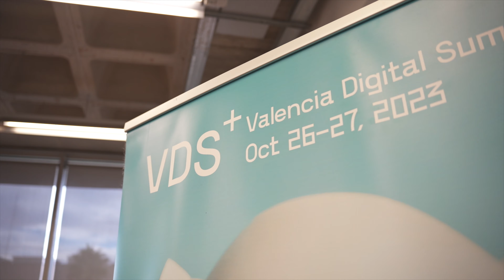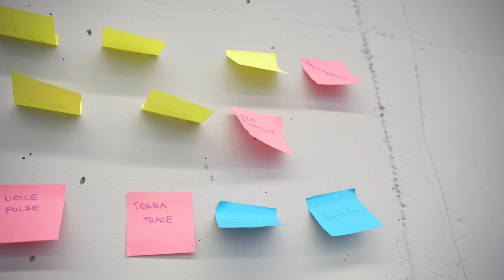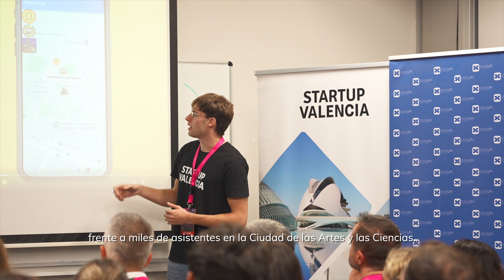The Challenge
VDS2023 has also acted as a lever to foster innovative culture in the university and talent environment through The Challenge!

The competition, organised by @UPV and Startup Valencia received nearly 300 applications, from which 72 participants were selected, 10% of them from foreign universities.

A total of 12 teams presented their innovative solutions to the proposed challenges at the 6th edition of VDS and, on October 27 during the Awards Ceremony, the three winning projects were announced: 🥇 Innova Metrics, 🥈 Connecting Startup VLC and 🥉 Ecovolt Sensor.

Congrats everyone and see you next year! 🤩